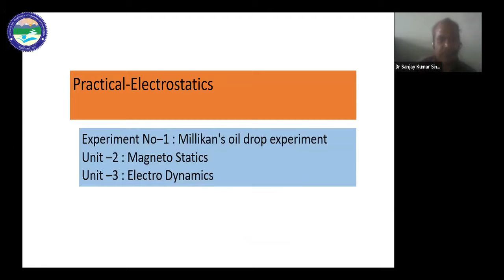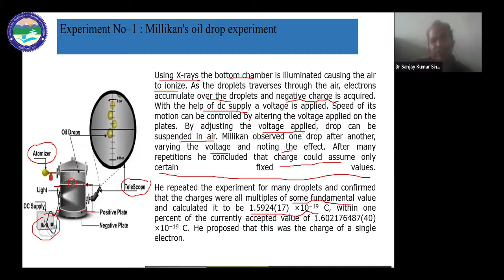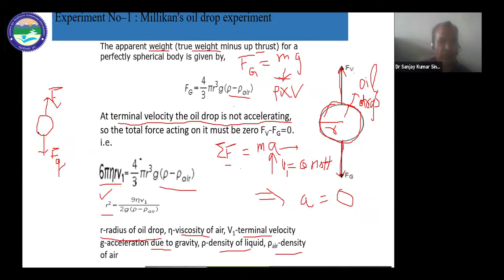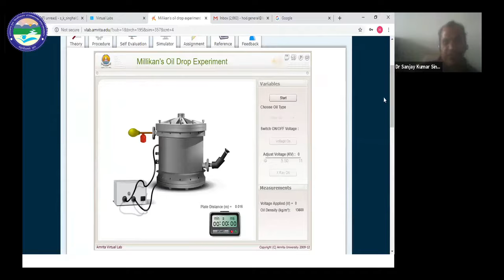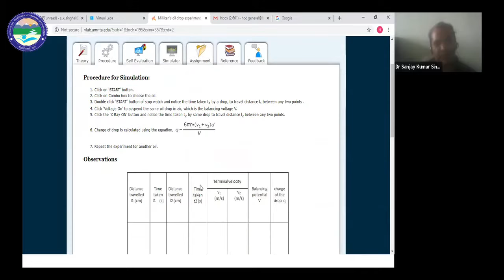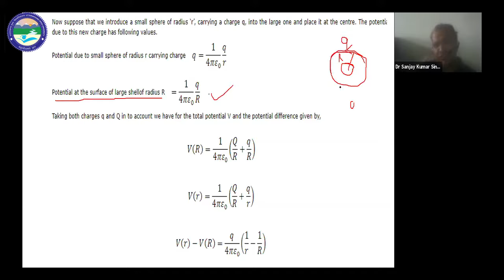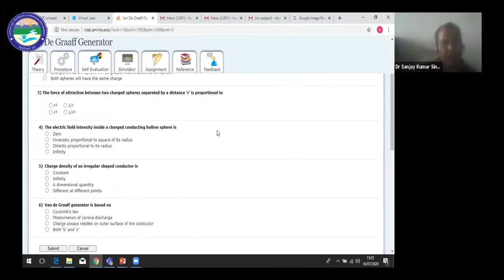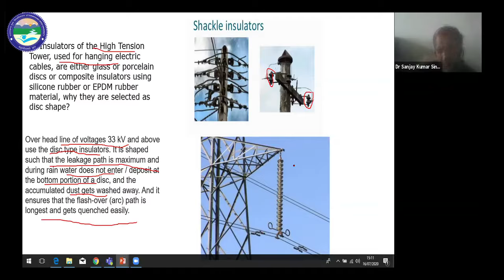Practical Electrostatics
By : Dr. Sanjay Kumar Singhal